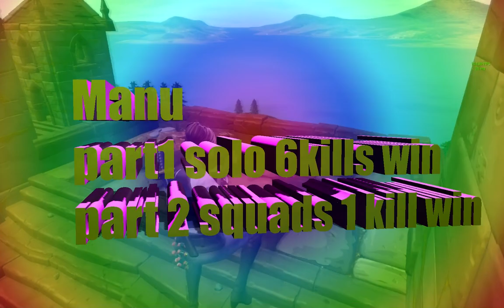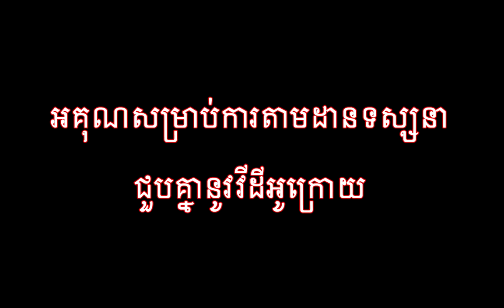បាញ់ស្ទាវឡូយខប់ កំរិតមីហិរ (ភាគ19)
សូមទោសចំពោះពាក្យសម្ដីមិនសមរម្យ..!
PC Detail
                             GPU: 1050TI
                        mother: Gaming 3
                             Ram: 8
                        solution: 1680x1050

🔵My bro pubg moblie player

🔵Follow me on BIGO: ឡាយរាល់ម៉ោង